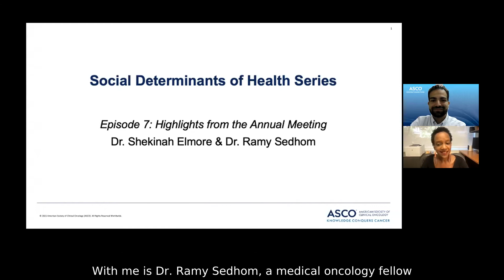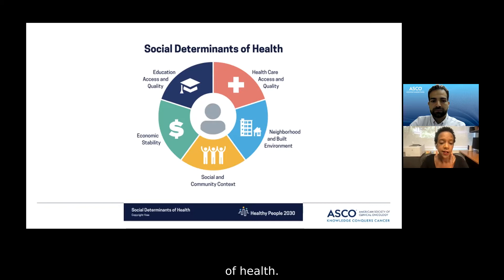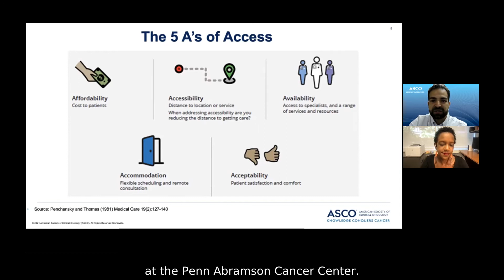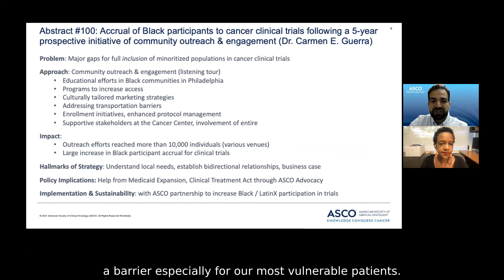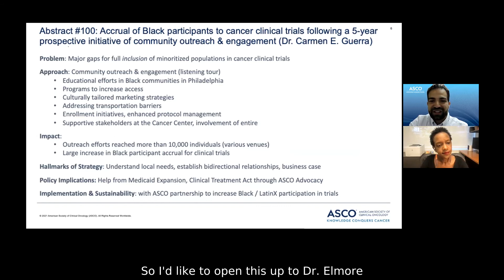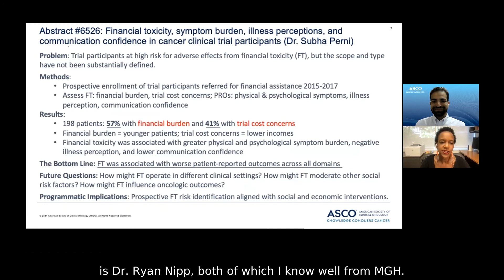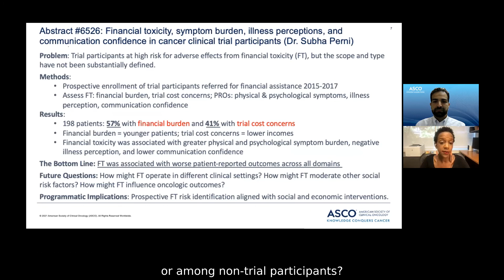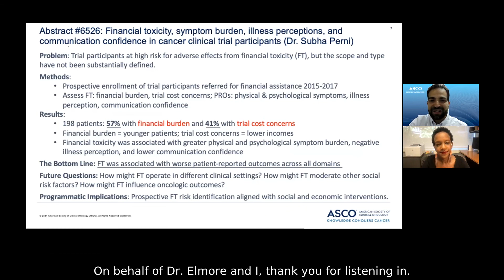Episode 7: Highlights from the 2021 ASCO Annual Meeting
Speakers:
- Shekinah Elmore, MD, MPH, University of North Carolina at Chapel Hill
- Ramy Sedhom, MD, Johns Hopkins University

Summary:
The Social Determinants of Health Series was created by Dr. Lori Pierce, 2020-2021 ASCO President, as part of a new ASCO Equity initiative that aims to increase oncologists’ understanding of social determinants of health (SDOH), bring awareness to the barriers to care that patients experience, and generate discussion on modifiable risk factors for cancer.

In this episode, Dr. Elmore and Dr. Sedhom provide research highlights in Social Determinants of Health topics from the recent 2021 ASCO Annual Meeting, provide context to the research, and discuss clinical implications. We hope you enjoy this episode.

You can also enjoy this series as a podcast. To access our entire library of podcasts and other amazing eLearning content, visit elearning.asco.org. To learn more about this series or to suggest a topic for future episodes, please contact .